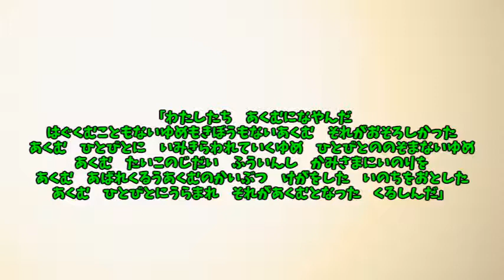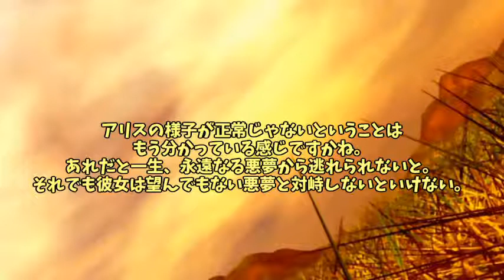【ゆっくり茶番】幻覚世界の少女アリス【Mirage in Alice】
コメント：
メリーのちょこっとショートストーリーNo.3

「ねえ、蓮子。最近周りの人によく接しがあると
あなた直々に昨日、聞いたんだけど、やっぱり蓮子に
興味があるってのかしら」
「ど、どうしたの。私は別に普通に過ごしているよ。
なにもメリーに隠して変なことなんてしないわ。」
「ならいいけど」

蓮子はあんがい注目されているような噂が流れていて、
私もなにか変な出来事に巻き込まれていないかと心配していた。
でも彼女の口からちっきりと否定されたのだ。
まあ、こちらの彼女も何かと変わっているかもしれないけどね。

そんな会話をしながら食事を終えていた。
全て食べ終え、二人で何気なく歩いていると蓮子が

「ねえ、サーカスこわかった？楽しくなかった？」
「いや、そういうわけじゃないんだよね。別の理由で…」
「別の理由？それってなに？詳しく言ってくれないとわかんない」
「私、見えるの。あなたには言ってなかったね。」
「なるほどね。でも大丈夫だと思うわよ。ならもっかい戻ってみてみる？」
「あっ！なにか急用を思い出したわ！」

ずたずたと走っていくメリー。変なの。
私はあるときに彼女と出会ったの。どこからやってきたのか
はわからないけど海の先の国から来たのかもしれないなと思っている。
でもさっきメリーが言った「見える」ももしかしたら…

○使用ソフト
Aviutl

○SNS○
いかちゃん(5)a.k.a.逸平のアカウント

・pngtree様
・夏蛍様

○音源
・ニコニ・コモンズ様
・魔王魂様
・DOVA-SYNDROME様
・HURT-RECORD様
・MsuMsu様
・OtoLogic様
・PeriTune様
・white music hall 様
・M-ART様
・d-elf様
・和祭BGM企画様
・PANICPUMPKIN様

○効果音
・魔王魂様
・OtoLogic様